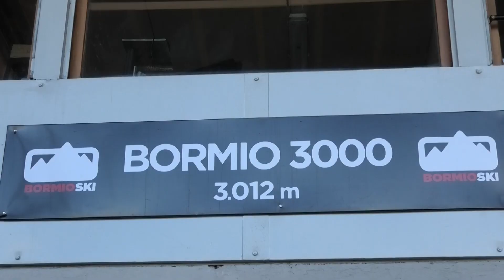Italia da scoprire - Porto Venere (Portovenere), Bormio, Portofino e Lazise - Discover Italy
Italia da scoprire (sesta parte) - Un viaggio nei Borghi più belli d'Italia.     Porto Venere (La Spezia) - Bormio (Sondrio) - Portofino (Genova) - Lazise (Verona). Le riprese con il drone sono di Luca Mischi.